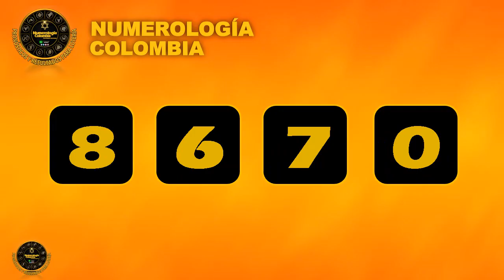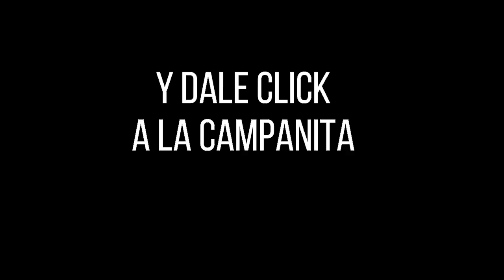Lotería de BOGOTÁ PREMIO MAYOR Y PREMIOS SECOS Resultado Jueves 03 de febrero 2022 ✅🥇🔥💰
Hola buenas noches, te presentamos los resultados de las loterías y chances en Colombia, vamos con el Resultado para la Lotería de BOGOTÁ del Jueves 03 de febrero de 2022.

resultado bogota
bogota resultados
bogota anoche